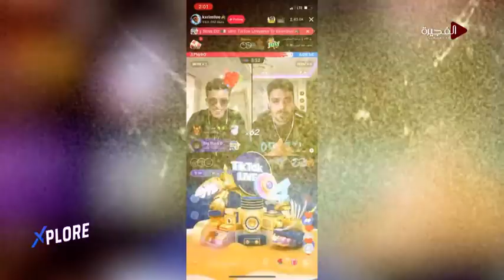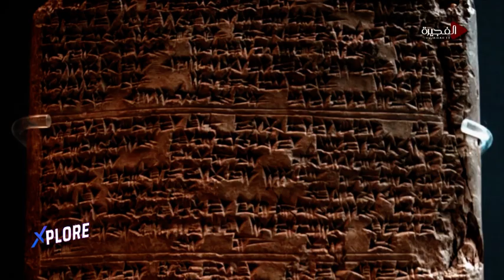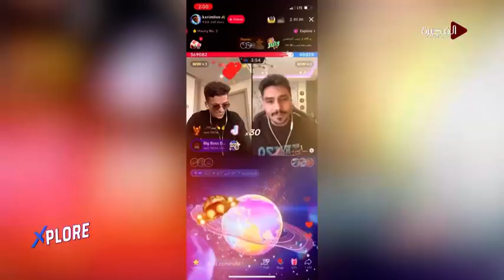XPLORE | لقاء حصري مع الفنانة المغربية وسيمة وتجربة "سكاي دايفينغ" مثيرة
حلقة جديدة من برنامج اكسبلور يقدّمها كل من أديب_الصيرفي و بسمة_مصطفى ، وتمحورت حول
-تفاصيل عن
-لقاء حصري مع الفنانة المغربية
-نصائح ملهمة مع المصممة
-أسرار عن تطبيق تيك_توك وكيف يمكن استخدامه لجني الأموال
- ميس_حمدان تتحدث عن أغنيتها الجديدة
-تعرفوا على أرخص الوجهات السياحية حول العالم